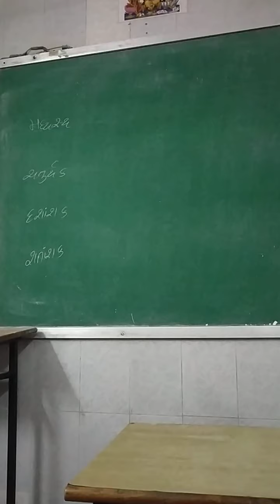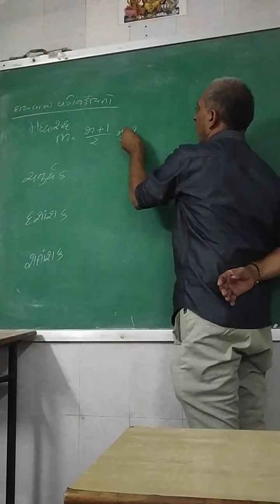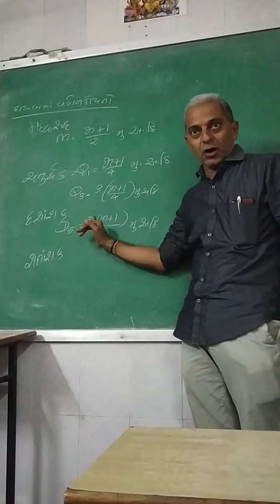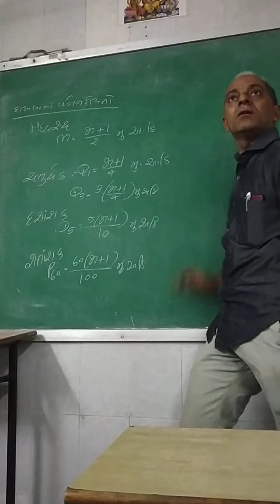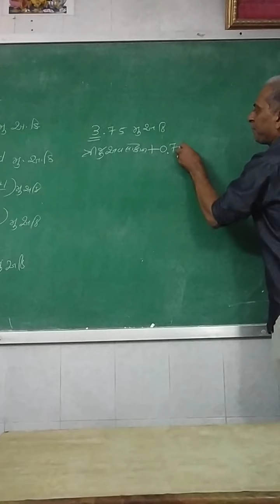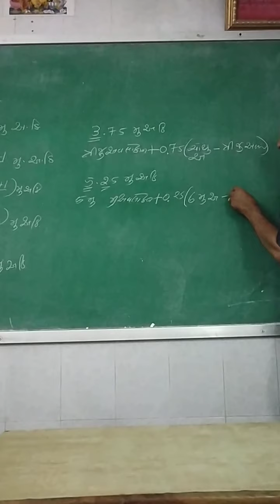11 stat varg na hoy madhth